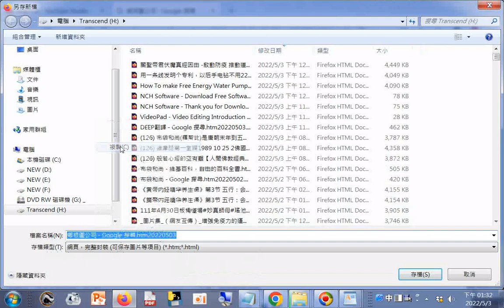鄉根園公司 Google 搜尋 htm20220503+旺根素食材料有限公司02 8281 1287